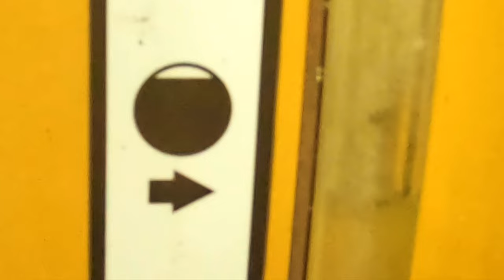Tigercat LX870D Buncher 1000 Hour Service - Tips And Tricks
This is a follow up to previous videos for regular maintenance on the Tigercat LX870D. This focuses on the specific additional procedures of a 500 or 1000 hour service. Wanted to offer some tips and tricks I've discovered that make the job quicker, easier and cleaner. Hope it's helpful, Any thoughts or questions please send us a comment. Thanks for the interest.

RECOMMENDATION

Heavy Duty Filter Wrench - Napa 900 Series
Part # : 77-2321

 **250 HOUR SERVICE VIDEO LINKS**